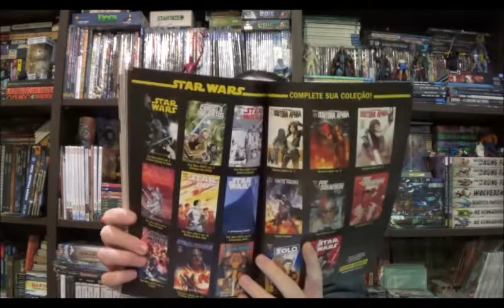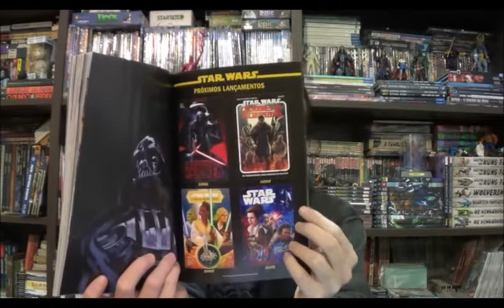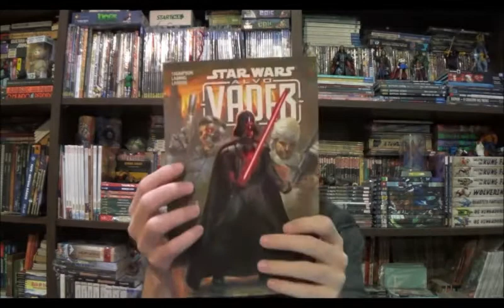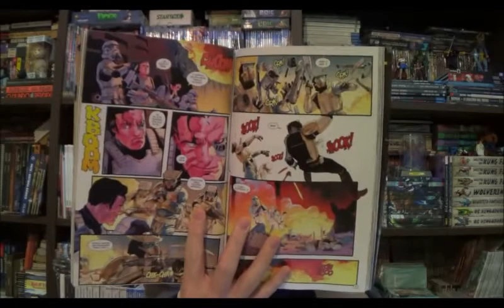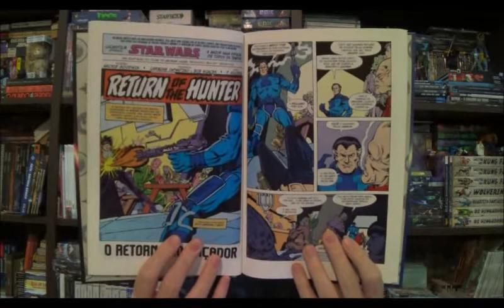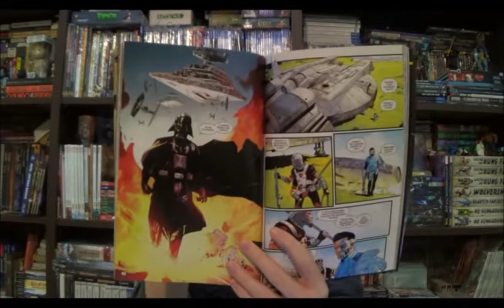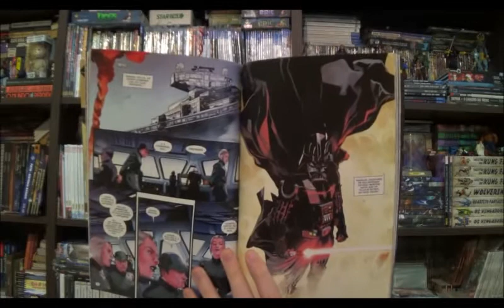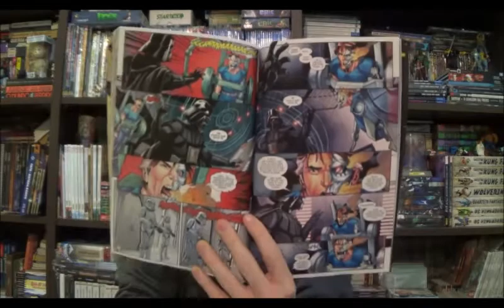Chapéu do Presto Especial - Star Wars: Alvo Vader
Bem-vindos a mais um Chapéu do Presto Especial e no episódio de hoje quero retornar ao universo de Star Wars com uma revista do novo momento de publicação da Panini que reestruturou sua linha a partir da minissérie Alvo Vader de Robbie Thompson e Marc Laming.

⚠ Link para compras na Amazon

Campinas - SP
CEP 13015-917